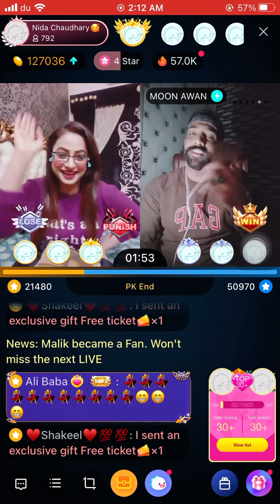Nida ch bigo Punishment dance chk kry